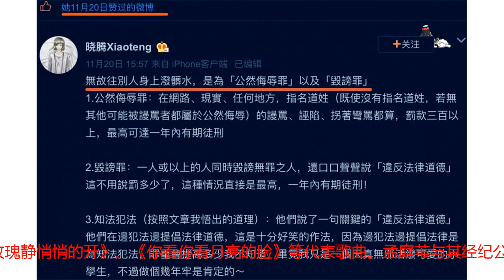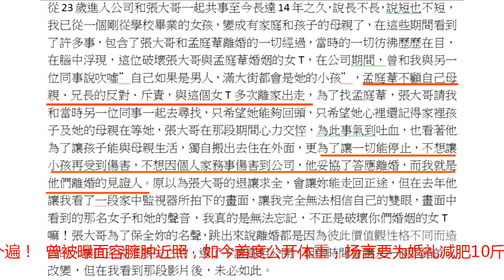女艺人曝“玉女掌门人”孟庭苇离婚内幕，称其与同性女助理相恋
近日，台湾女歌手孟庭苇在社交平台上被曝光四年前离婚内幕。据悉，孟庭苇是曾经红遍两岸三地的一代玉女掌门人，曾演唱《风中有朵雨做的云》、《羞答答的玫瑰静悄悄的开》、《你看你看月亮的脸》等代表歌曲。孟庭苇与其经纪公司张志鹏于2004年结婚，2013年1月孟庭苇发文表示两人性格不合离婚。在当时，被传为两人婚姻的插足者张暖雅于11月20日，在个人社交平台发文声称，孟庭苇当年离婚事件真相并非属实。而实际上，孟庭苇有违法律道德，在婚内曾做出对不起张志鹏的事，并认为其实际面目并非是外界所认为的“善良冰清玉洁”。随后，张暖雅再次发文，称孟庭苇在婚内与其同性助理多次发生关系，在东窗事发后利用离家出走等方法迫使张志鹏签字离婚。张暖雅更是附上该助理参演孟庭苇mv视频力证事件真实性。张暖雅提出，即使离婚后两人依然在一起，同时安排该助理任职现在所在公司。文章发出后，获得当时同公司廖佩铃点赞，同时评论“看似好人的人不见得真的是一个好人”。不仅如此，11月下午，廖佩铃更是进行补充，肯定了张暖雅的的言论。时间发生后，孟庭苇点赞一条微博，内容无故往别人身上泼脏水，是为“公然侮辱罪”以及诽谤罪“诽谤罪”，不少网友认为是其对